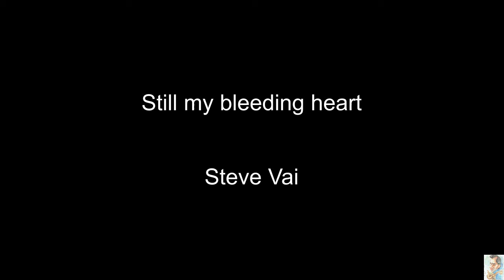Still my bleeding heart (Steve Vai)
Still my bleeding heart
Steve Vai